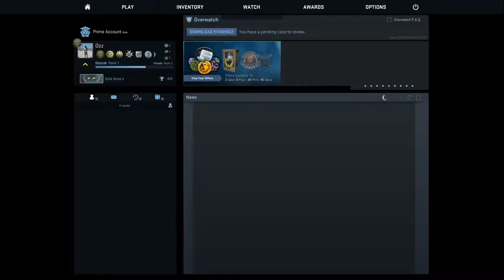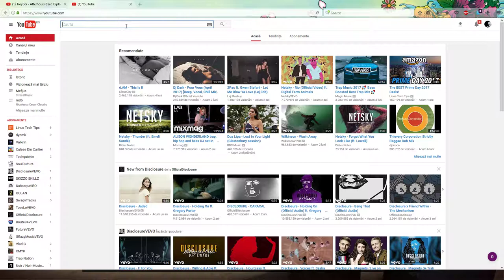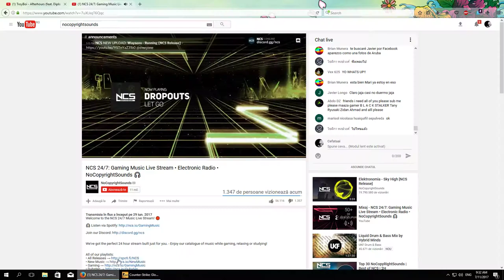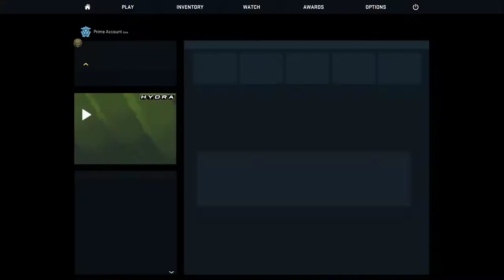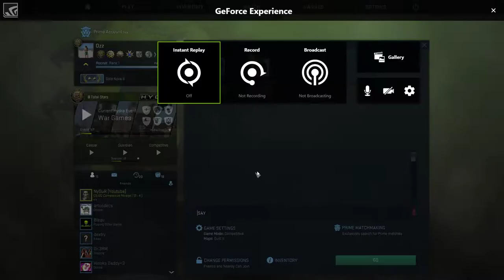CS:GO - Gold 2 - Competitive #3